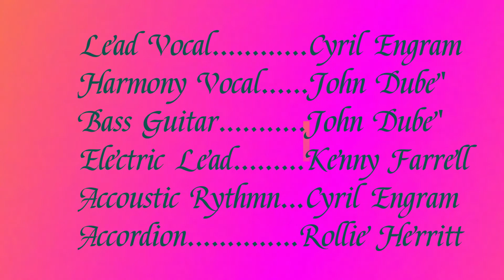Santa's a friend of Mine Newfie Fever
Another (cut) off our "Christmas" Cassette Tape of 1991!!!
Thanks for the Social Media "Times" that it finally gets out there!!!
Merry Christmas and hope you enjoy the Sons. Thanks Cyril & Rollie 2021